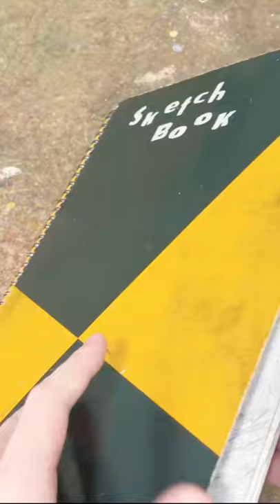不思議の国の日本画